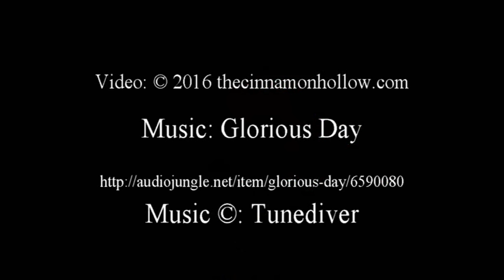StarNight Laser Lights Dancers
This is a quick video showing the StarNight Laser Lights Dancers in action.